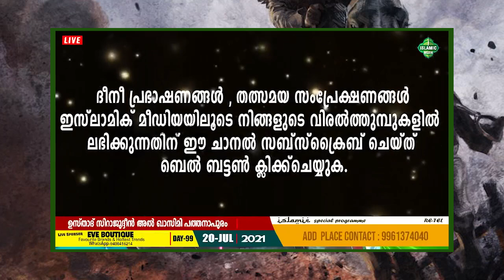ഇമാം മഹ്ദിയും ഈസാ നബിയും വരാൻ ഇനി അധിക സമയം ഇല്ല ... കാത്തിരിക്കുക...!! Imam Mahdi Speech Malayalam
imam mahdi speech
imam mahdi
lokavasanam
isa nabi
dajjal

sirajudheen al qasimi dua
sirajudheen al qasimi speech
sirajudheen al qasimi new speech
speech of sirajudheen al qasimi
sirajudheen al qasimi dhikr

ലോകത്ത് മുസ്ലിമീങ്ങൾക്ക് നേരെ പരക്കെ അക്രമങ്ങൾ...!!
ഇമാം മഹ്ദിയും ഈസാ നബിയും വരാൻ ഇനി അധിക സമയം ഇല്ല ...
പലരുടെ അഹങ്കാരം അപ്പോൾ തീരും ... കാത്തിരിക്കുക...!!